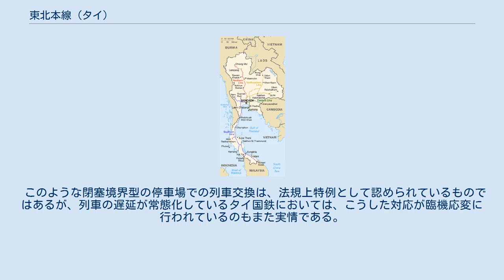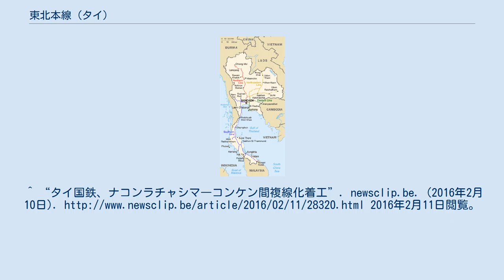東北本線 (タイ)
東北本線（とうほくほんせん、タイ語: ทางรถไฟสายตะวันออกเฉียงเหนือ）は、タイ王国の鉄道でありクルンテープ駅とノーンカーイ駅(621.10km)間を結ぶ鉄道路線である。
登記上の正式線名はバーンパーチー=ノーンカーイ線という。
タノンチラ分岐駅-ウボンラーチャターニー駅(308.82km)間の支線（タノンチラ=ウボンラーチャターニー線）と、ケンコーイ分岐駅-ブワヤイ分岐駅間のバイパス副線（ケンコーイ=ブワヤイ線）を有する。
 タイ官営鉄道最初の開通区間は、1897年3月26日のクルンテープ駅-アユタヤ駅間であった。
複数回の延伸を重ね、1900年12月21日にナコンラチャシーマ駅までの路線が完成した。
その後現在では支線のウボンラーチャターニー線の方が先に開業（1930年4月1日）し、本線のノーンカーイ駅まで開通したのは28年後の1958年7月31日であった。
かつてはカンボジア、ビルマ（現ミャンマー）までの国際線もあったが、現時点では2番目の国際線となるラオスのターナレーン駅までが2009年3月5日に開業した。
 東北本線の基幹路線は、バーンパーチー分岐駅-ナコンラーチャシーマ駅-ノーンカーイ駅の区間であるが、沿線人口は支線のタノンチラ=ウボンラーチャターニー線の方がはるかに多く、全線開業も1930年と早く、運行列車本数も同支線の方が圧倒的に多い。
この背景には、同支線の沿線がカンボジア、ラオスと国境を接しており、終点のウボンラーチャターニーが仏印への玄関口として国策的に開発された前線モデル都市であったという経緯がある。
また、同支線はインドシナ戦争期における国防意識の高まりも助けて、本線（ナコンラーチャシーマ以北のノーンカーイ方面）よりも早くから線路規格の近代化が進められてきた。
 一方、本線であるノーンカーイ方面は1940年代以後に順次延伸し、ノーンカーイまでの開通は1958年7月31日と遅い。
沿線は人口が希薄で、近年まではタイにおける最貧地帯という汚名を着せられてきた地域である。
そのため設備の近代化も大幅に遅れ、バンコクとウドーンターニー、ノーンカーイ方面を結ぶ列車は廉価で利用できる座席夜行列車が主体で、旅行者にとっても決して便利なものとは言えなかった。
（現在は富裕層と外国人旅行者を主な対象とした全車エアコン付き寝台急行列車が設定されている） しかし、終点のノーンカーイはメコン川を隔てて、ラオスの首都、ヴィエンチャンにほど近く、両国の歴史的、地理的な関係の深さからも国際交易上の主要な都市として位置づけられているほか、コーンケンはタナラット政権下で農村近代化のモデル都市として開発されるなど、ノーンカーイ方面を結ぶ本線はラオスとの交易や東北北部の近代化事業という国策上、北本線に次ぐタイ第2の幹線として位置づけられている。
（将来的にはラオスを介してベトナムまで線路を延伸する計画がある） 2012年7月現在、ナコンラーチャシーマ-ノーンカーイ間で支線区と同等の線路規格に改良するべく、路盤改良工事が進行中である。
 クルンテープ駅-ウボンラーチャターニー駅間に運転される寝台急行第67, 68列車には、JR西日本から譲渡された14系寝台客車が2両連結されていたが、2012年頃から在来車に変更された。
 バーンパイ駅からマハーサーラカーム、ローイエット、ムックダーハーンを経由し、東北部ラオス国境のナコーンパノム県を結ぶ全長355kmの支線建設が承認され、2025年開通予定である。
 ノーンカーイ駅よりラオス人民民主共和国のターナレーン駅間(6.15km)が2009年3月5日に開業したが、2016年2月現在ターナレーン駅より乗り換えなしでノーンカーイ駅より先に進むことは出来ない。
また当区間は1日2往復のみの運行であり貨物列車の運行もない。
 2016年1月10日に、タノンチラ分岐駅 - コーンケン駅間の複線化工事着工式が行われた。
工事期間36ヶ月の日程で2019年に完成予定。
 長年に渡り全線（ケンコーイ分岐駅 - ブワヤイ駅）で施工されて来た線路補修工事が完成し、2015年7月1日より運行速度の向上が図られたダイヤに変更した。
 当線では非自動閉塞区間において、最低でも場内信号機が設置されている信号取扱駅のほかに、場内信号機、出発信号機ともに設置されていない停車場が幾つか存在する。
これらの駅は、通常は閉塞境界としてのみ機能しており、双方向の閉塞区間の取扱いと、これに伴う通票の管理を主な業務としているが、簡易的な列車...